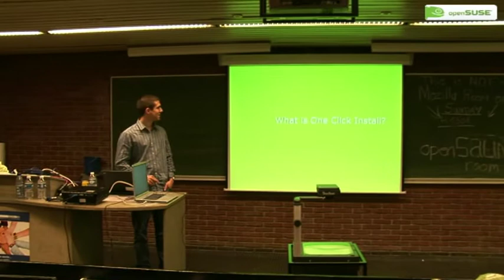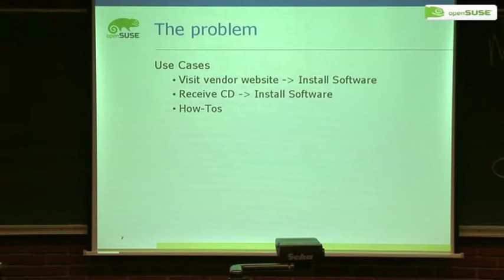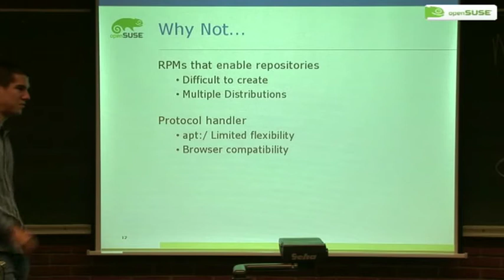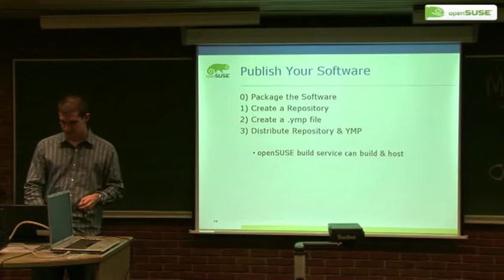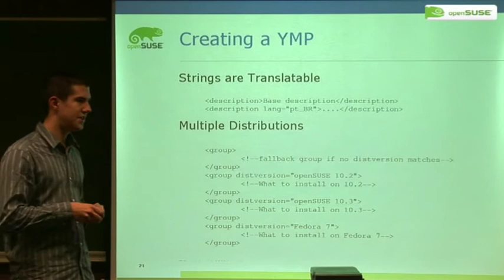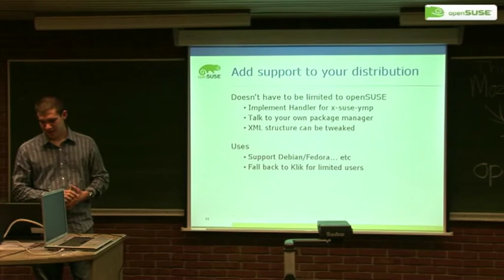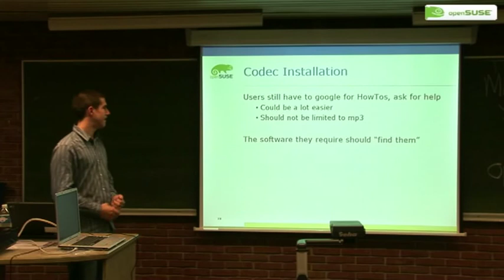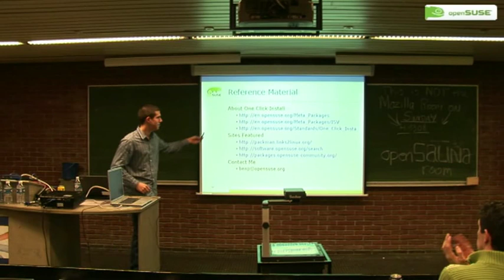fosdem08_day2_09_1click